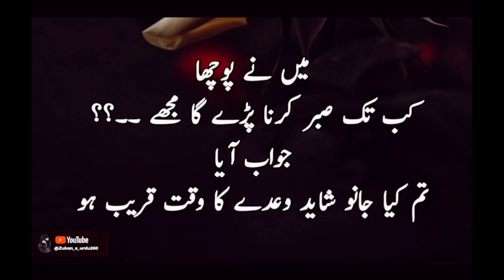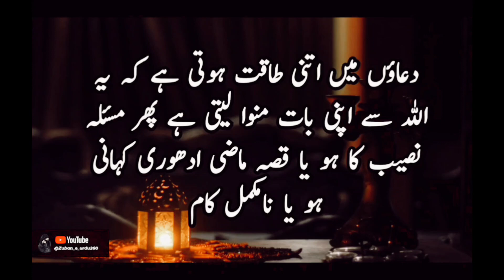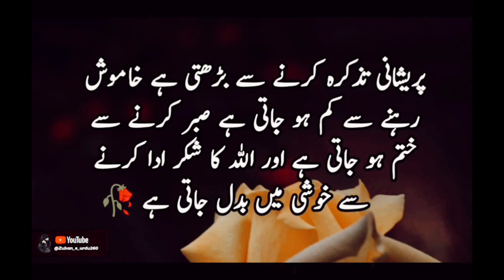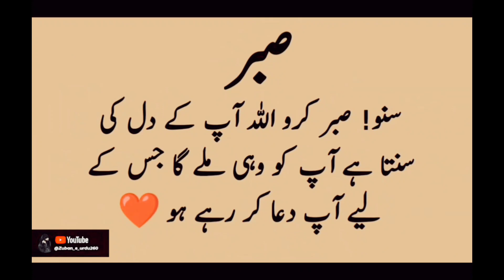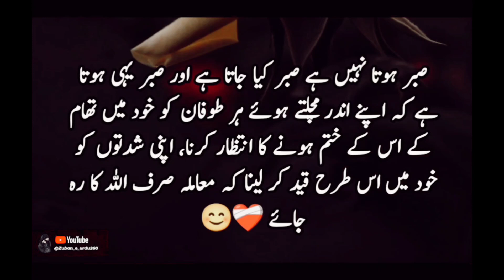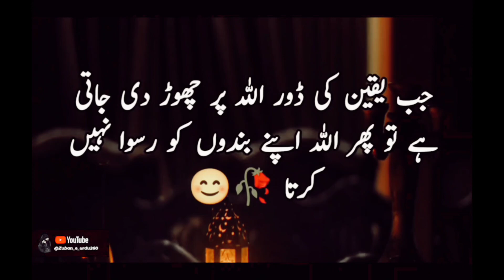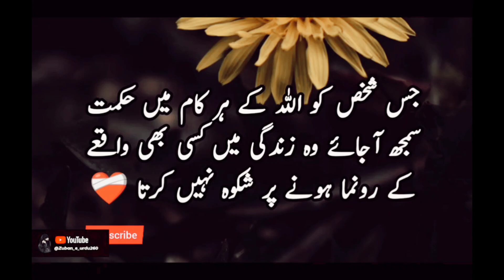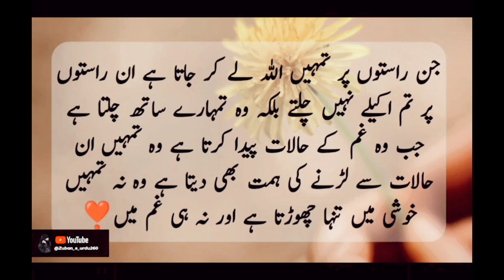Sabr Kab Tak Karna Padega?🥺 Deep Quotes About Sabr in Urdu //Islamic urdu quotes// Deen ki baatein 💗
Sabr Quotes
motivation video in Urdu
ALLAH se baatein
Islamic channel